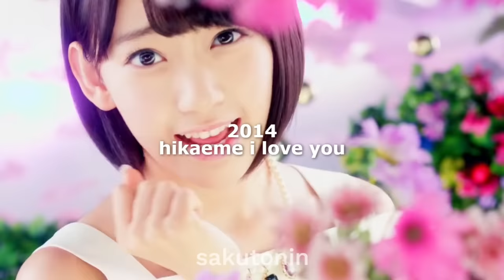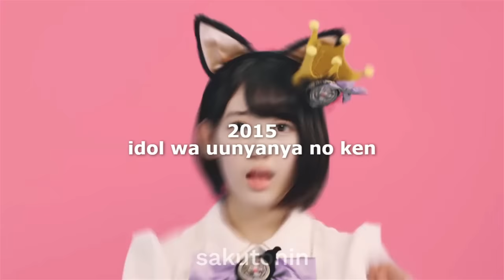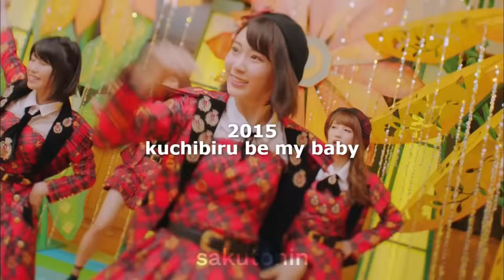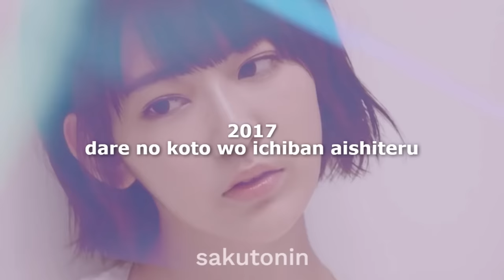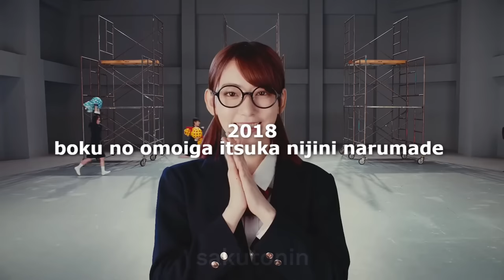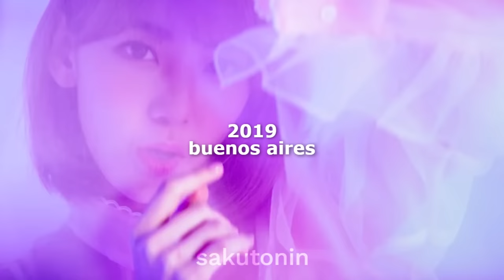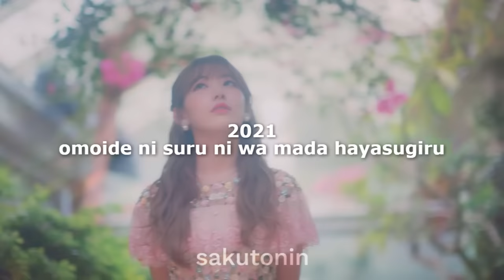The Evolution Of Miyawaki Sakura From 2012 To 2022 ♡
Hello, everybody!

The evolution of Miyawaki Sakura 미야와키 사쿠라 from 2012 to 2022. In this video, see her debut in HKT48, AKB48, IZ*ONE + LE SSERAFIM. A long and legendary tale of the ultimate idol.

To be featured songs must have a music video (not stage video + performance video) legally  available to buy, stream, view or listen. For example, Team Surprise + Produce 48 are not featured. All songs are listed by their album release year.

･ ｡ﾟ☆: .☽ . :☆ﾟ.

→ 0:00 intro
→ 0:08 2012
→ 0:24 2013
→ 1:08 2014
→ 1:58 2015
→ 3:24 2016
→ 4:34 2017
→ 5:28 2018
→ 6:14 2019
→ 6:42 2020
→ 7:04 2021
→ 7:18 2022
→ 7:38 outro

･ ｡ﾟ☆: .☽ . :☆ﾟ.